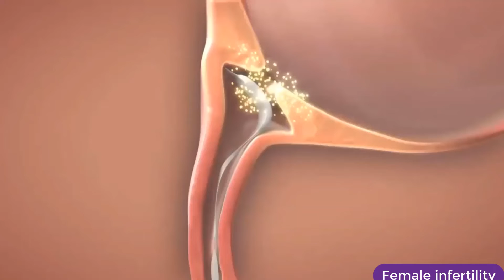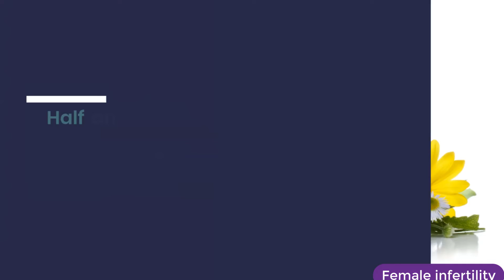महिला बांझपन .Female infertility.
Online Homeopathic Consultation